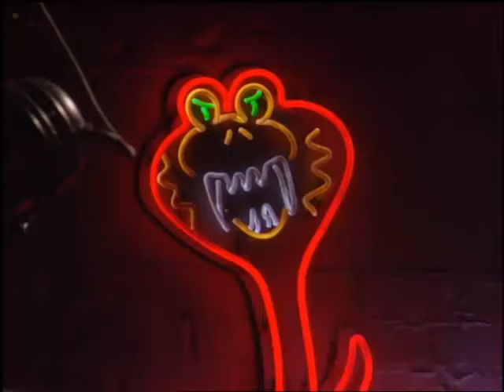Guys Like Us - Maestro's Gold Card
(1999) Maestro and Nikki (Maestro Harrell, Courtney Mun) go on an online shopping spree with a credit card that came in the mail.